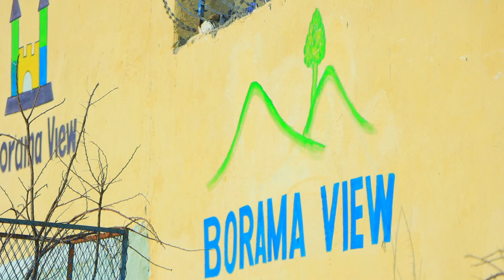Borama View waa Goob Casriya oo loo qalabeeyay in lagu Ciyaarsiiyo Ciida Caruurta Xadhiga ayaa laga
Borama View waa Goob Casriya oo loo qalabeeyay in lagu Ciyaarsiiyo Ciida Caruurta Xadhiga ayaa laga Jaray

Suxufi Ishqi waalidiinta Borama Comentiga Uga Yeedh caruurtooda ha geeyan Ciida